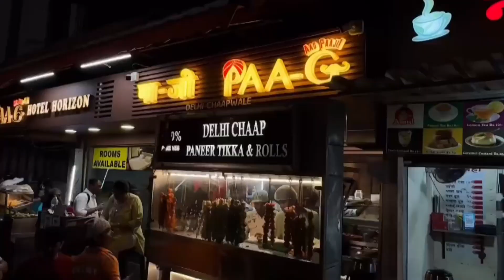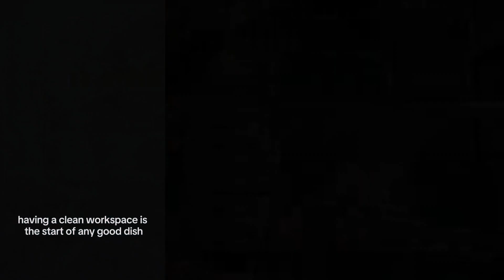Mumbai job || मुंबई होटल जॉब रहना खाना फ्री || Mumbai hotel job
your queries -:
job
job vacancy 2023
job vacancy
jobs
 jobs target
 job kaise dhunde
job kaise dhunde 12th pass
job kaise dhundhe
job kaha se dhunde
 job kaise kare
job kaise milega
job kaise banta hai
job kaise milegi
mumbai job
रहना खाना फ्री जॉब मुंबई
मुंबई कंपनी जॉब
mumbai me kam kaise milega
मुंबई होटल में जॉब
Mumbai me kya kam mil sakta hai jyada
मुंबई में जॉब कैसे ढूंढे
mumbai job
job in mumbai
mumbai me kam jaise milegi
mumbai kam
मुंबई में घर काम चाहिए
जॉब इन मुंबई फिल्म सिटी
मुंबई में सरकारी नौकरी
रहना खाना फ्री जॉब Delhi
Nokri com Mumbai
रहना खाना फ्री जॉब Indore
Ghar kam job Mumbai boy
mumbai me job
mumbai me kam
mumbai men kam
mumbai job rehna khana free
mumbai hotel job rehna khana free
mumbai factory job
mumbai job vacancy
mumbai job vacancy 12th pass
jobs in mumbai
mumbai hotel job
mumbai me job kaise dhunde
mumbai me kaha rahe